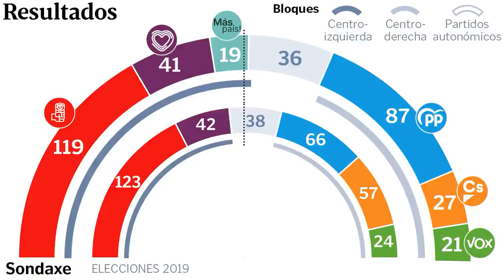✅ S�nchez�advierte al independentismo de que si quiebra el Estatuto actuar� con �serena firmeza�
✍  El l�der del PSOE, Pedro S�nchez, mantiene su estrategia de presentar los pr�ximos comicios generales como una elecci�n �entre la inestabilidad o la incertidumbre� y de ofrecerse como la �nica garant�a para formar un Gobierno progresista. Durante su intervenci�n en la Fiesta de la Rosa que los socialistas catalanes celebran en la localidad barcelonesa de Gav�, S�nchez ha llamado a una participaci�n masiva de los simpatizantes del PSOE el 10N. �Tenemos que salir a votar. Lleg� la hora de la verdad. Tenemos que elegir entre estabilidad o incertidumbre. Entre un gobierno progresista o un gobierno ultraderechista�, indic�, presentando as� bajo un mismo prisma al PP, Ciudadanos y Vox.   Encuesta�a 42 d�as para el 10N: el efecto Errej�n dinamita el Congreso   La Voz de Galicia  Redacci�n   Ante la irrupci�n de ��igo Errej�n como una nueva alternativa de izquierda, inst� a concetrar el voto en el PSOE porque en estos comicios se trata de escoger entre �un pa�s que avanza o uno que retrocede, ...
💖 PedroS�nchez, PSOE, #��igoErrej�n,